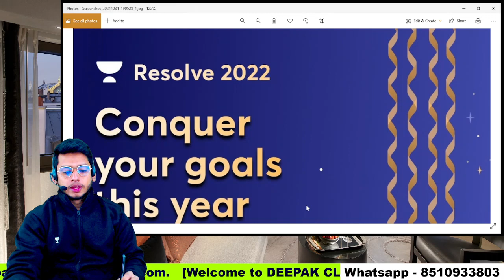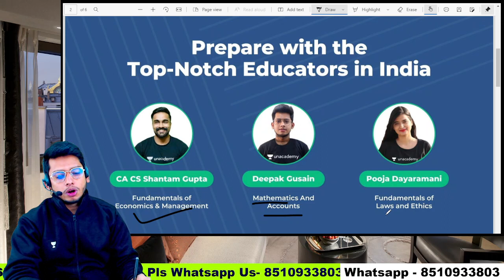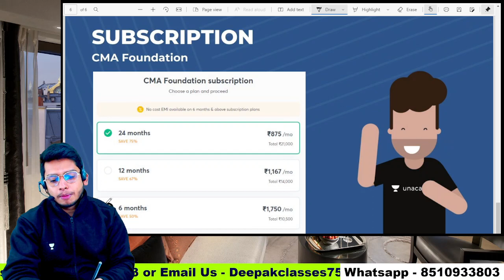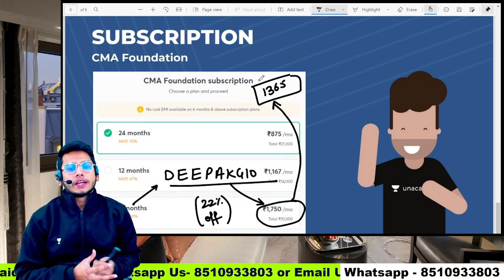UNACADEMY big Surprise CMA FOUNDATION STUDENTS || JUNE 22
Hii everyone This channel full Dedicated for CMA STUDENTS

We provide CMA CLASSES

WORK BOOK
MTP RTP

Class as per NEW PAPER PATTERN

Whatsapp TO OUR NEW NUMBER for Classes = 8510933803